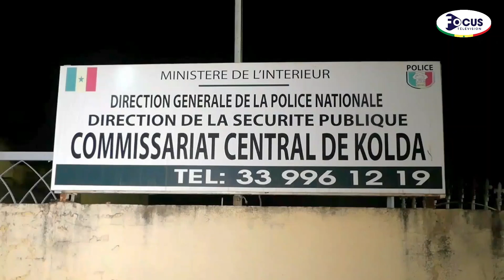Patrouille des forces de l'ordre à kolda